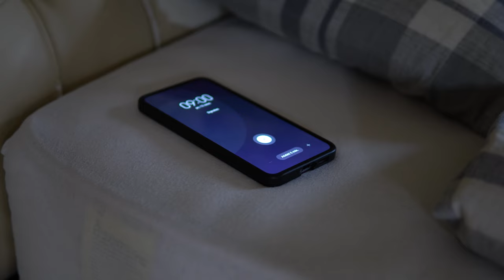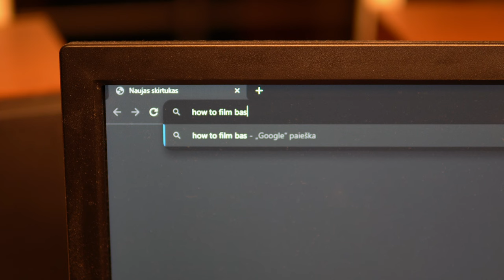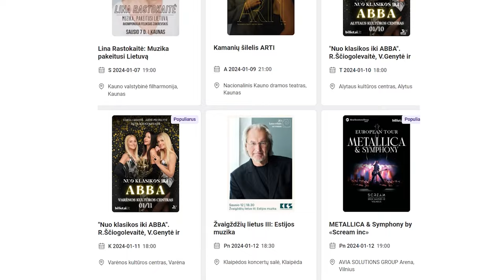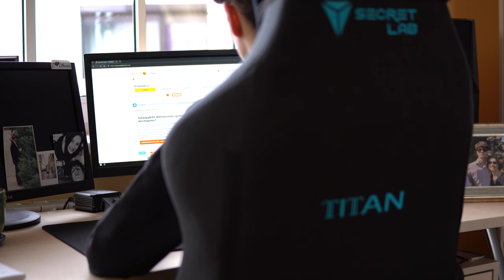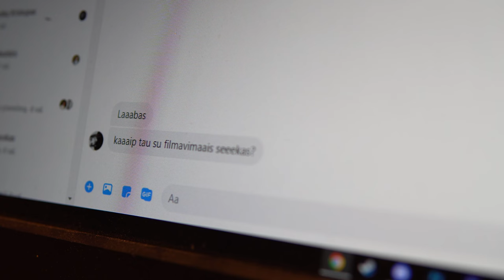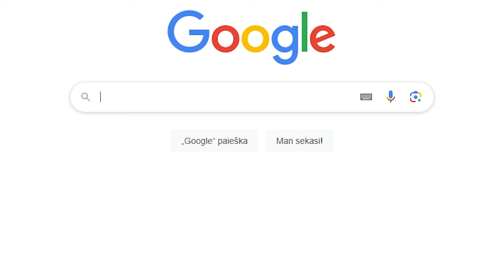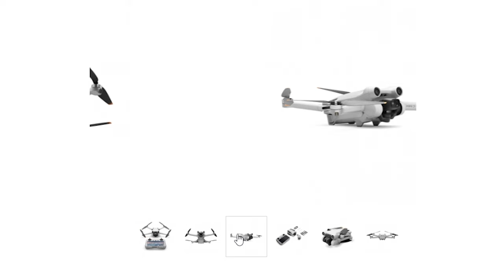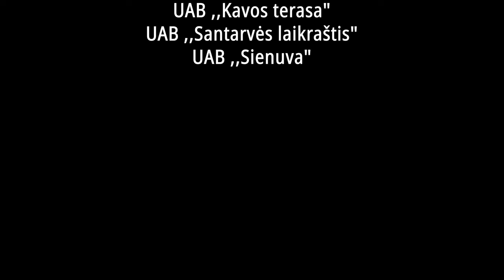PERMAINŲ METAI | Dokumentinis Filmas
,,Permainų Metai" - tai dokumentinis filmas, vaizduojantis jauno vaikino videografijos kelią. 2023 metų pradžioje prasidėjęs nuotykis veda per įvairias patirtis, parodydamas, kaip jaunuolio gyvenimas pasikeitė, besidriekiant greta didelių iššūkių ir pasiekimų. Šis filmas skirtas ieškantiems savo gyvenimo kelio. ,,Jeigu nors vieną žmogų šis filmas padrąsins pradėti kažką naujo, būsiu labai laimingas." - Vakaris.
Didelis ačiū komandai:

•Prodiuseris - Vakaris Miceika
•Režisierius - Elvinas Kazakauskas
•Scenarijaus autoriai - Inga Jurkštienė, Gabija Miliutė, Elvinas Kazakauskas, Vakaris Miceika
•Garso režisierius - Semas Valantinavičius
•Operatoriai - Elvinas Kazakauskas, Luka Jankute, Vakaris Miceika
•Fotografė - Luka Jankute
•Grafikos dizainerė - Gabrielė Garanžaitė
•Aktoriai - Austėja Kleišytė, Beatričė Virkutytė, Brigita Jagminaitė, Jokūbas Balčiūnas, Justinas Vaizgėla, Pijus Diržininkas, Rugilė Žurauskaitė, Tomas Matiukas
Partneriai:

UAB ,,Kavos Terasa"
UAB ,,Santarvės laikraštis"
UAB ,,Sienuva"
Ačiū visiems, kurie prisidėjo prie šio nueito kelio. Apkabinu Jus visus, iki kitų kartų!

Su meile,
Vakaris